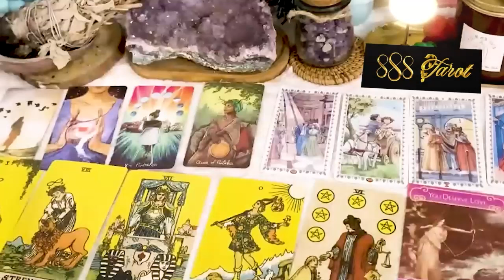LEO MARCH 2024 This person is REALLY SERIOUS about you!They’re READY TO LOVE U BETTER THAN YOUR EX’S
LEO MARCH 2024 - This person is REALLY SERIOUS about you! They’re READY TO LOVE YOU BETTER THAN YOUR EX’S LEO MARCH TAROT LOVE READING
Hello!!!